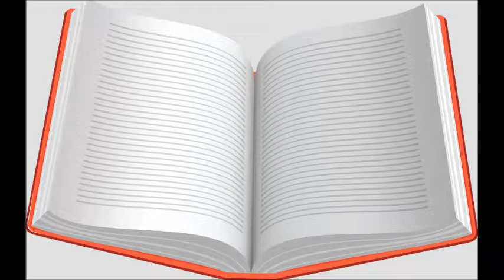Happy Halloween Everyone!